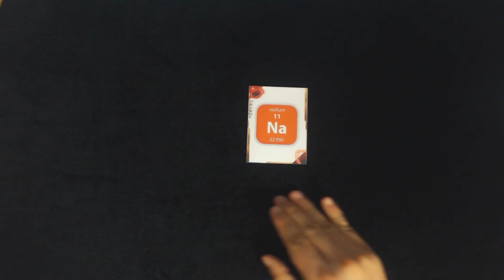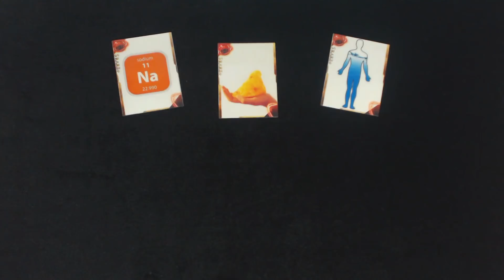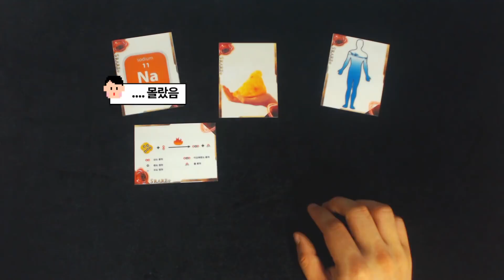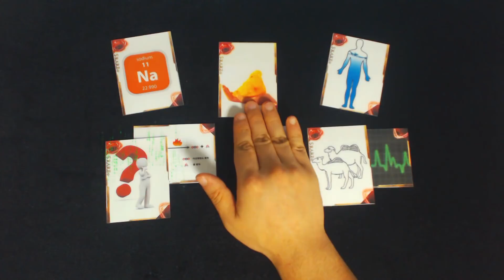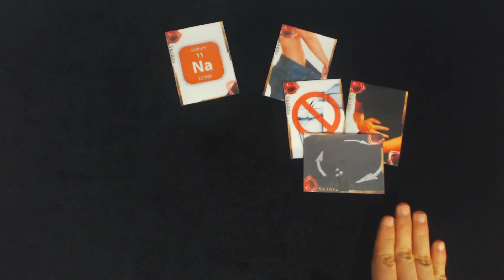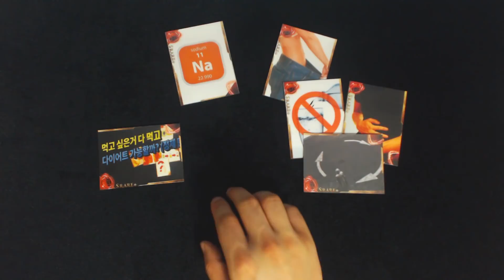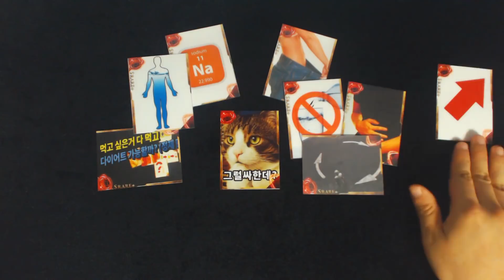소금은 0 칼로린데 왜 다이어트 할 때 적게 먹어야 할까? - 소금 1부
다이어트 이야기를 할 때 쉽게 저염식을 떠올리게 되는데
나트륨은 체지방 증가에 어떤 영향을 줄까?